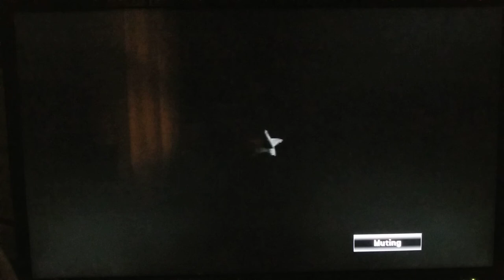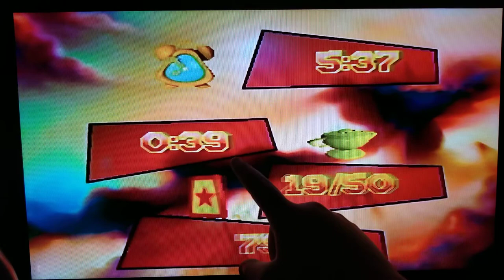Glover: Part 1